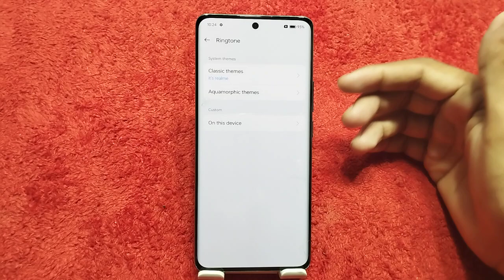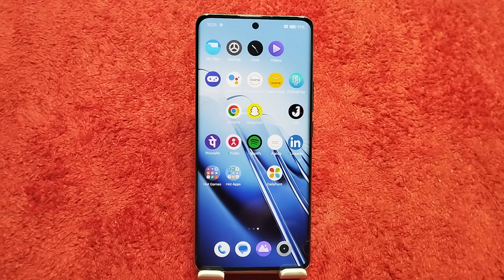Realme GT 6T Mein Ringtone Kaise Set Karen, How To Change Ringtone In Realme GT 6T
Realme GT 6T Mein Ringtone Kaise Set Karen,
Realme GT 6T Mein Ringtone Kaise Change Karen,
How To Set Ringtone In Realme GT 6T,
How To Change ,Ringtone In Realme GT 6T,
Realme GT 6T,Ringtone Change Setting,
Realme GT 6T Mein Ringtone ,Change Kaise Karen,
Realme GT 6T Ringtone ,Set Kaise Karen,
How To Set ,Ringtone In Realme GT 6T,Mobile,
Ringtone ,Setting ,In Realme GT 6T,
Ringtone Change In Realme GT 6T,
Ringtone Setting ,Kaise Karen In Realme GT 6T,